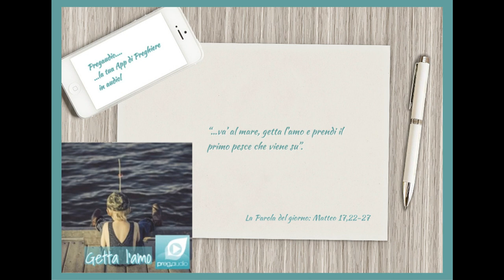Vangelo del 14 Agosto 2023: Matteo 17,22-27 con il commento di don Franco Mastrolonardo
In quel giorno, mentre si trovavano insieme in Galilea, Gesù disse loro: «Il Figlio dell’uomo sta per essere consegnato nelle mani degli uomini e lo uccideranno, ma il terzo giorno risorgerà». Ed essi furono molto rattristati.
Quando furono giunti a Cafàrnao, quelli che riscuotevano la tassa per il tempio si avvicinarono a Pietro e gli dissero: «Il vostro maestro non paga la tassa?». Rispose: «Sì».
Mentre entrava in casa, Gesù lo prevenne dicendo: «Che cosa ti pare, Simone? I re della terra da chi riscuotono le tasse e i tributi? Dai propri figli o dagli estranei?». Rispose: «Dagli estranei».
E Gesù replicò: «Quindi i figli sono liberi. Ma, per evitare di scandalizzarli, va’ al mare, getta l’amo e prendi il primo pesce che viene su, aprigli la bocca e vi troverai una moneta d’argento. Prendila e consegnala loro per me e per te».